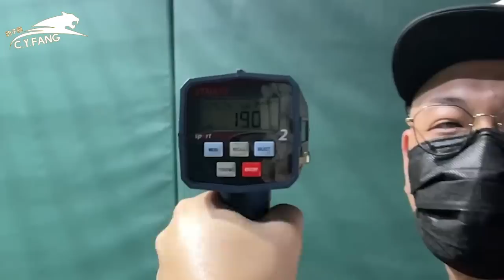【豹子腿🙌特別企劃】Baseball game 挑戰接165公里速球！原來大谷翔平的球長這樣！ ft.@uncleshabala 【豹子腿方昶詠】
叔叔有練過 小朋友不要隨意模仿
雖然我有棒球這方面的相關經驗
但這個挑戰還是需要在專業場地以及
專業人士的協助下才能完成喔！

【四週運動能力養成計畫｜職業級運動員帶你激發運動潛能！】
對棒球或是相關訓練有興趣的朋友
歡迎點入連結看看課程唷~

攝影師：豹嫂
剪輯師：NICK
封面製作：Geniuswen

🎉影片將會在每週五的晚上6:30上片🎉